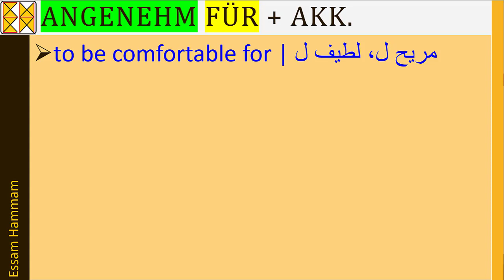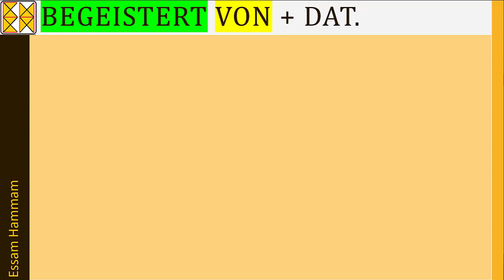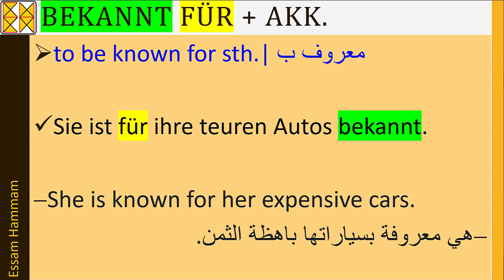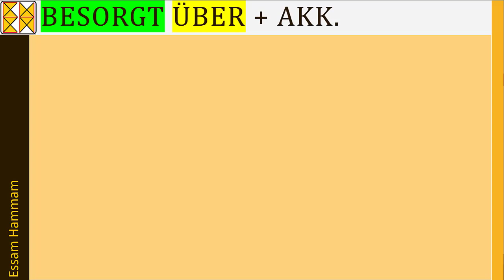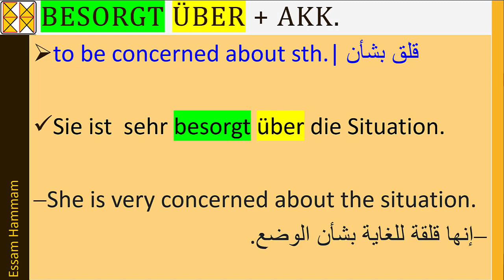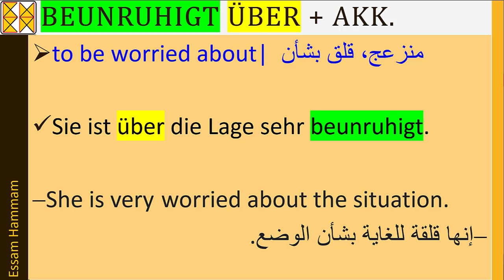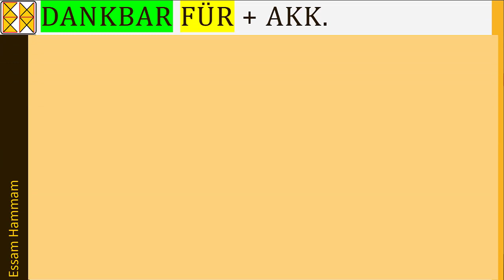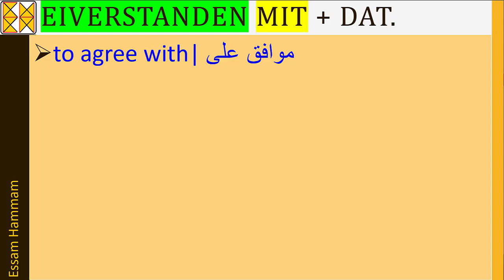21 Adjektive mit Präpositionen I | Adjectives with prepositions | صفات تأخذ حروف جر معينة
Adjektive mit Präpositionen I
Adjectives with prepositions
صفات تأخذ حروف جر معينة

0:00 Einleitung
0:27 ABHÄNGIG VON + DAT.
0:49 ANGENEHM FÜR + AKK.
1:10 ANGESEHEN BEI + DAT.
1:32 ANGEWIESEN AUF + AKK.
1:54 ÄRGERLICH ÜBER/AUF + AKK.
2:17 BEFREUNDET MIT + DAT.
2:38 BEGEISTERT VON + DAT.
3:02 BEKANNT FÜR + AKK.
3:25 BELIEBT BEI + DAT.
3:50 BEREIT ZU + DAT.
4:09 BERÜHMT FÜR + AKK.
4:32 BESCHÄFTIGT MIT + DAT.
4:56 BESORGT ÜBER + AKK.
5:21 BESORGT UM + AKK.
5:42 BETEILIGT AN + DAT.
6:04 BEUNRUHIGT ÜBER + AKK.
6:31 BLASS VOR + DAT.
6:55 BÖSE AUF + AKK.
7:17 DANKBAR FÜR + AKK.
7:42 EIFERSÜCHTIG AUF + AKK.
8:07 EIVERSTANDEN MIT + DAT.